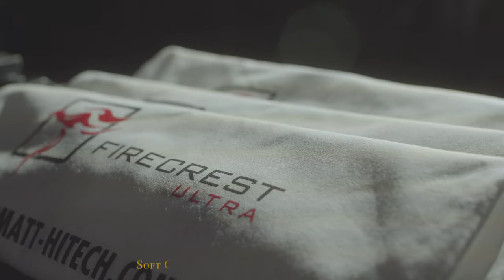Cinematic set lighting & filming TV broadcast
@EpicStudiosNorwich invited us to headline their tv film & broadcast event with several other pro companies. With a beautiful interrogation scene set up & cinematic lighting we showcased our soft gold diffusion, soft silver diffusion & topsecret new camera filters on the finest cinema cameras including @CanonUSA @ImagingbySony @ARRIChannel. We joined forces with @Teradek @KenkoTokinaGlobal @ACCSOON @ProAVTV & welcomed creators like @JoeyLever from all across the globe.

0:00 Formatt hitech
0:10 Firecrest Filters
0:17 @ProAVTV
0:30 Lacia Montecarlo
0:34 @EpicStudiosNorwich
0:40 Mark Dodd BBC Top Gear
0:55 Soft gold diffusion
1:05 Cinematic set lighting
1:12 Netflix style documentary set up